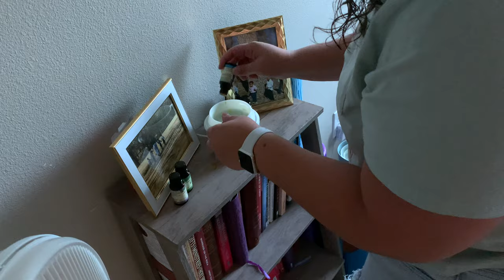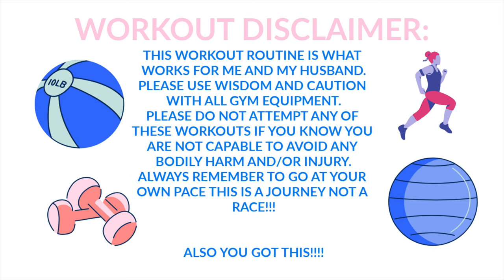An Actual Day In The Life Of A Stay At Home Mom | 2021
Filming Equipment & Makeup Storage:
*Lights*